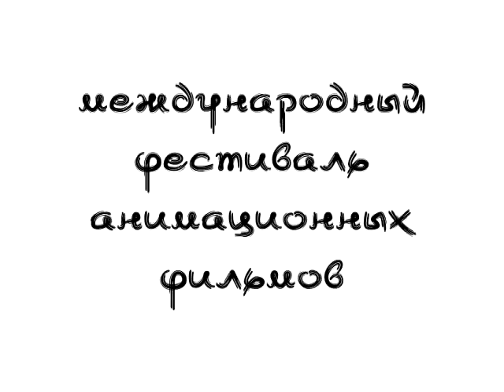Фестиваль Анимационных Фильмов ReAnimacja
Крупнейший анимационный польский фестиваль, представляет анимацию со всего света. Только в киноцентре РОДИНА - эксклюзивные показы лучших работ 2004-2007 гг.

Польская анимация уже давно получила всемирное признание, как одна из наиболее ярких и интересных в Европе. Но в отличие от других национальных школ в Польше никогда не было доминирующей стилистики или тематики в анимационных фильмах. Наряду с детской и массовой мультипликацией, режиссеры уделяли особое внимание экспериментам и поиску новых техник.

В декабре киноцентр РОДИНА устраивает показы Международного фестиваля анимационного кино ReAnimacja, который проходит в польском городе Лодзь, считающимся центром кинематографа в Польше. Эта слава пришла, во многом, благодаря киношколе, выпускниками которой за годы её существования стали Анджей Вайда, Кшиштоф Занусси, Роман Полански, Кшиштоф Кьеслёвски и другие. Кроме того, в Лодзи базируются две самые значительные польские кинокомпании: Opus Film, специализирующаяся на полнометражном кино, и SE-MA-FOR Film Studio, подарившая миру "Танго" Збигнева Рыбчинского, который завоевал "Оскар" в 1983 году).

Главная цель фестиваля ReAnimacja - представить польские и европейские фильмы последних лет, дать возможность всем поклонникам анимации увидеть всё разнообразие её жанров и форм. На фестивале демонстрируются работы как признанных мастеров и профессионалов, так и студентов киношкол и любителей.

Несмотря на то, что ReAnimacja - первый фестиваль подобного рода в Лодзи, он уже успел стать одним из значимых событий в европейском фестивальном календаре. С 4 по 23 декабря 2007 года в киноцентре РОДИНА будут представлены три международные программы, каждую из которых мы покажем по два раза. В программы входят фильмы, отмеченные жюри фестиваля и получившие призы. Мы благодарим фестиваль ReAnimacja за предоставленную возможность показов.

МЕЖДУНАРОДНАЯ ПРОГРАММА ФЕСТИВАЛЯ:

4.12, вторник, 21.00 - The best of ReAnimacja 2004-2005. vol. 1
10.12, понедельник, 21.40 - The best of ReAnimacja 2006. vol. 2
16.12, воскресенье, 21.40 - The best of ReAnimacja 2007. vol. 3
18.12, вторник, 21.15 - The best of ReAnimacja 2006. vol. 2
21.12, пятница, 20.45 - The best of ReAnimacja 2007. vol. 3